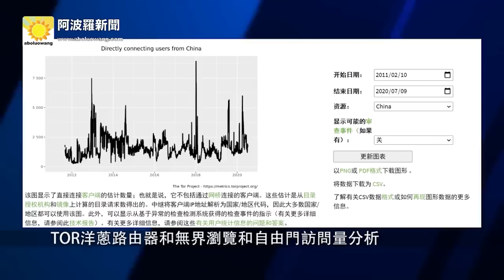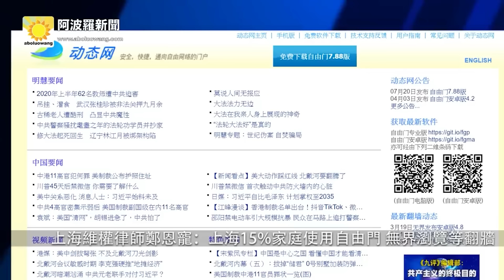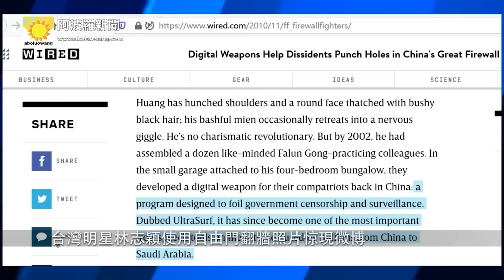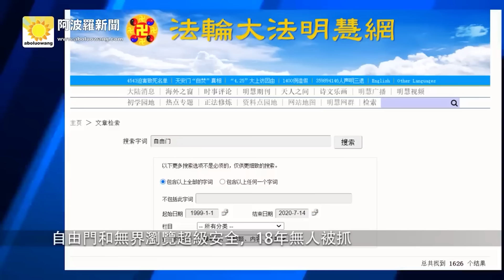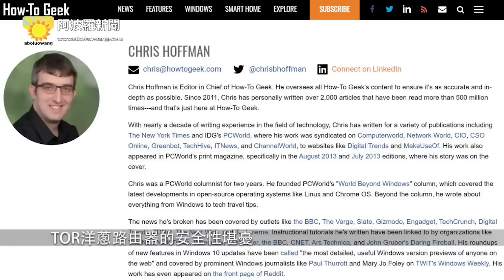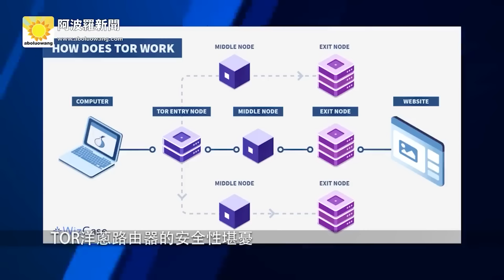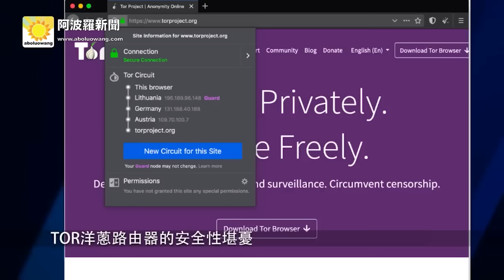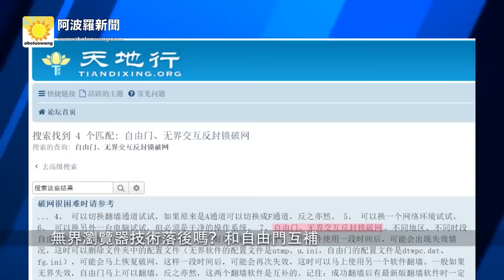翻牆必看💢看最敏感網站 做中共最怕的事 18年幾十萬人翻牆 人人都安全【阿波羅網獨家精粹】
最近大家都很關注翻牆的安全問題，尤其是身在大陸的朋友，所以我們把之前的獨家分析再次呈現給大家，我們曾經通過一系列的分析，即便是看最敏感的網站，依然有安全有效的翻牆手段。
想自由翻牆，實現無痕瀏覽的朋友，我們也給大家推薦一款好用的VPN——神盾VPN，請點擊鏈接： ， 輸入專屬優惠碼 「aboluo」，即可享受8折優惠，30天內無理由退款！
神盾VPN幾年來一直暢通無阻，即使是在每年的敏感時期都可以正常使用。
對於海外的互聯網用戶，您的個人隱私和商業機密也可以得到最大的保護。
支付寶和微信支付的用戶，您可以在支付寶裡面購買美國亞馬遜禮品卡（最好）或者美國蘋果禮品卡（次之），然後用禮品卡支付。禮品卡比其它支付方式隱私性更好。
大陸用戶支付問題請參閱 ，禮品卡購買有詳細步驟和視頻教程，同樣的說明也會出現在結賬頁面。